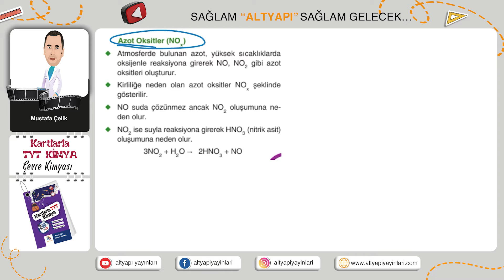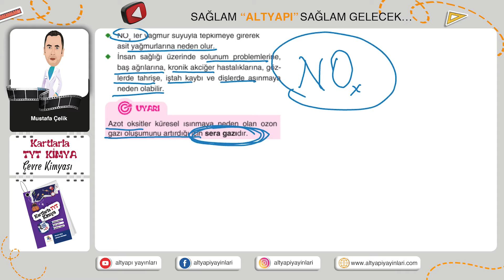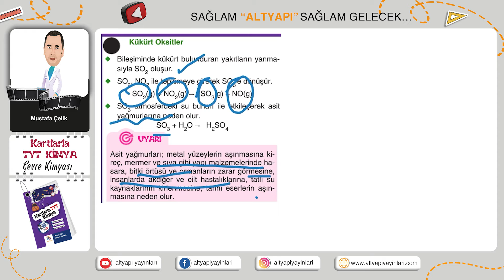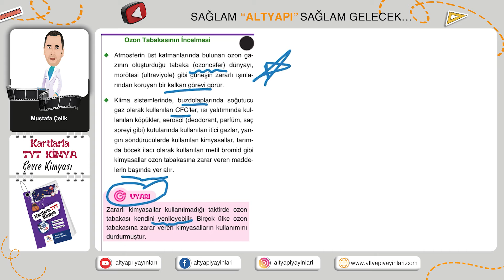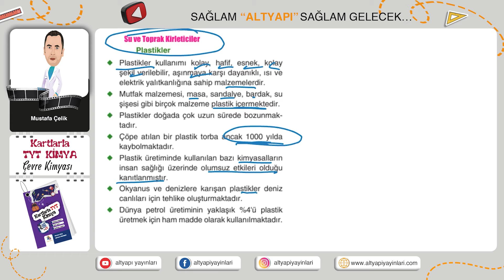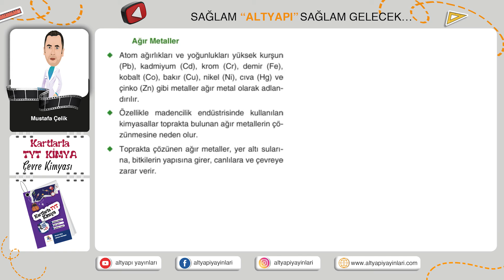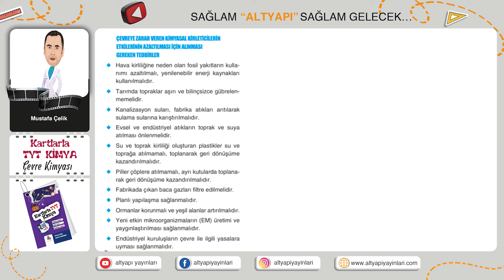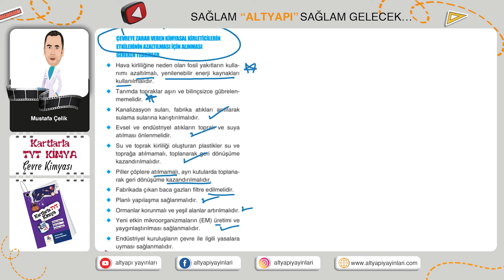KARTLARLA TYT KİMYA 6. ÜNİTE ÇEVRE KİMYASI - 2022